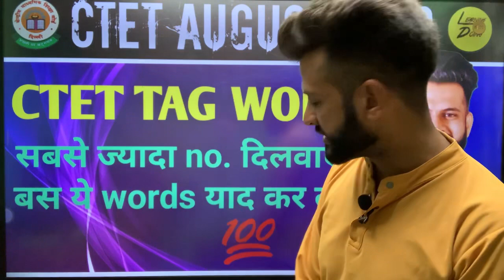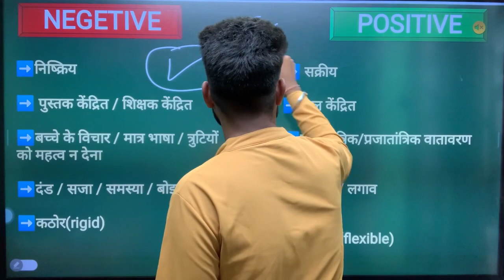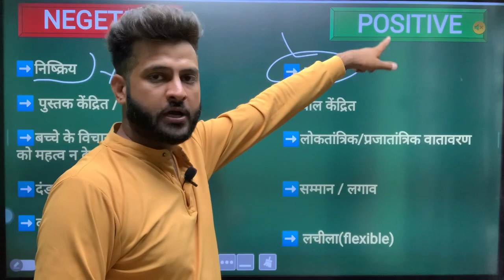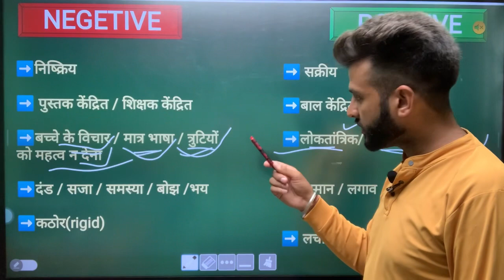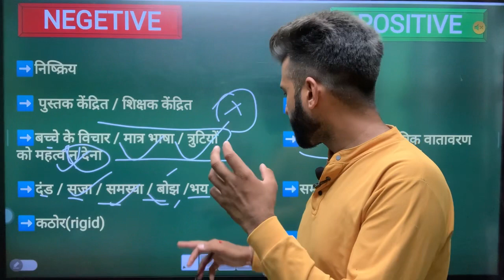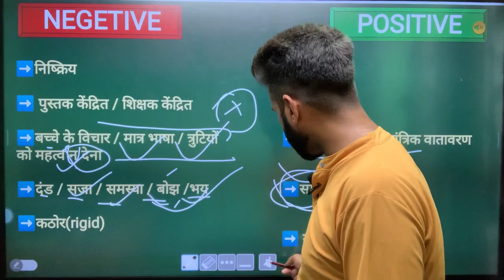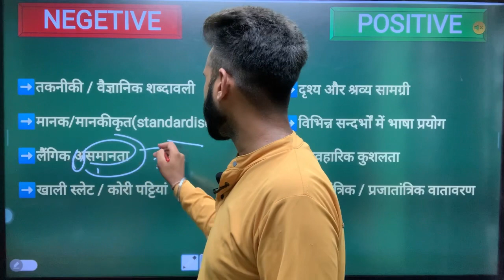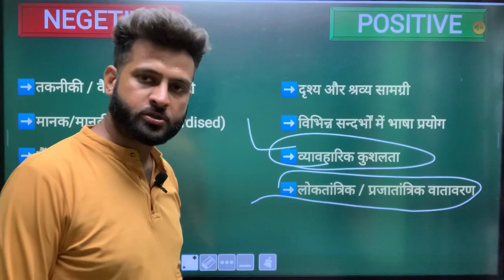Ctet 2023 पास कराने वाले शब्द 💯😱 3 दिन शेष अब ये पढो। आराम से ctet pass by naveen Choudhary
Ctet 2023 पास कराने वाले शब्द 💯😱 3 दिन शेष अब ये पढो। आराम से ctet pass by naveen Choudhary ​⁠​⁠@LearningbyDoingcdp